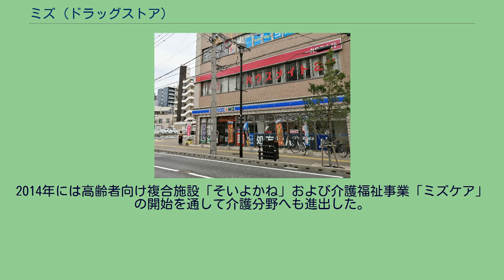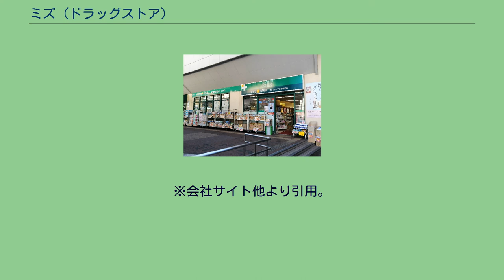ミズ (ドラッグストア)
株式会社ミズ(MIZ)は、九州地区を中心にドラッグストア、調剤薬局を運営する小売企業。
主力事業として調剤薬局「溝上薬局」の他に、化粧品専門店「MIZ」や漢方薬専門店「漢方みず堂」がある。
なお、化粧品専門店は「東京小町」の屋号で関東地方にも展開している。
1910年に佐賀県有明町にて溝上金一が創業した溝上薬局(初代)を前身とする。
溝上は当時、栄養の乏しかった人々のためにハチミツや朝鮮人参を原料とした練り薬「人参強壮圓」を開発し、九州はもとより西日本一帯にまで販路を広げ成功を収めた人物であった。
1949年、長男・勝一が次男・久男、三男・徹と共に溝上薬品株式会社に改組し、医薬品卸業を開始。
同社はのちに1978年、神代薬品との合併によりシンコー薬品株式会社への改名を経て、1994年にコーヤク株式会社および大石薬品株式会社の2社と合併し、キョーエイ薬品株式会社（現・株式会社アステム）となっている。
現法人の母体となったのは、1964年に合併前の溝上薬品から分離独立した溝上薬局(2代目)であり、1992年に株式会社に改組すると同時に現在の社名となった。
社名は生命の源である「水」、英語で女性の敬称である「Ms.（ミズ）」、現本社所在地の「水ヶ江」、創業者の苗字「溝上（MIZOKAMI）」の頭文字3つを重ねて考案された。
2003年に同社の漢方部門として「漢方みず堂」の展開を開始。
2011年には自社運営による保育園「おへそ保育園」を開園。
2014年には高齢者向け複合施設「そいよかね」および介護福祉事業「ミズケア」の開始を通して介護分野へも進出した。
これ以外にも、ローソンとの業務提携による調剤薬局併設型コンビニ「LAWSON+MIZ」（ローソンミズ）の運営や、宅配便ロッカーを展開するPackcity Japanと提携し同社のロッカーを利用した処方箋医薬品の受渡しサービスを開始するなど幅広い事業を行っている。
また、2020年10月より、プロバスケットボールチームの佐賀バルーナーズの公式パートナーとなっており、同年には厚生労働省より女性活躍推進に関する取り組みを行っている企業としてえるぼし認定を受けている。
かつてはファッションおよび生活雑貨ブランドの運営企業サザビーリーグと合弁会社YELLOW ALLYを2018年に設立し、ヘルスケアを軸にした薬局を共同で展開していく予定だったが、結局本格的な事業開始の目途が立たず、2019年に双方合意のもと同社を解散している。
※会社サイト他より引用。
LAWSON+MIZ 西鉄香椎駅前店 MIZ えきマチ1丁目佐世保店 2018年4月現在、76店舗を展開する。
全体の7割以上にあたる55店舗が調剤専門薬局で、調剤併設型やコンビニエンスストア併設業態を含めたドラッグストアは7店舗と少数である。